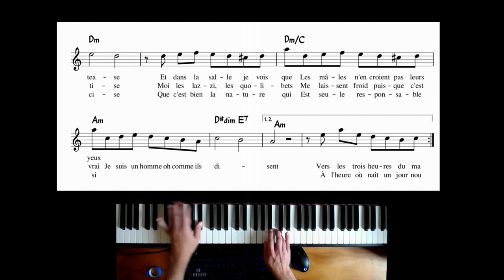Comme ils disent (Charles aznavour) Lead Sheet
Version Piano solo.
1er passage: accompagnement accords simples
2ème passage: accords arpégés